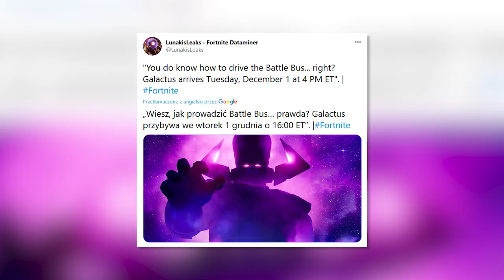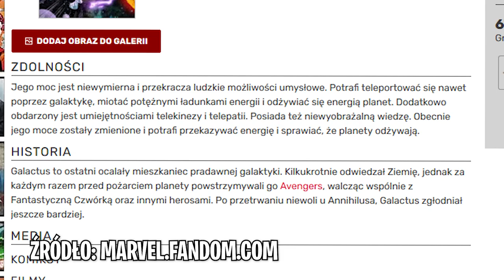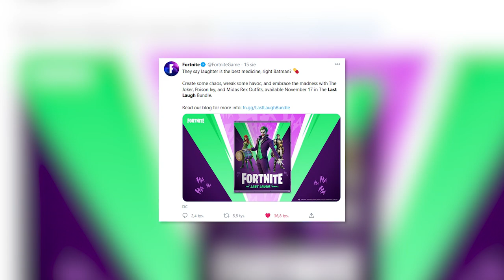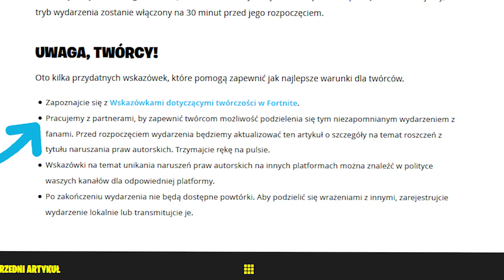*FINAŁ* SEZONU 4 w Fortnite - Wszystko, co musisz wiedzieć! (GALACTUS, SEKRETNE ZMIANY...)